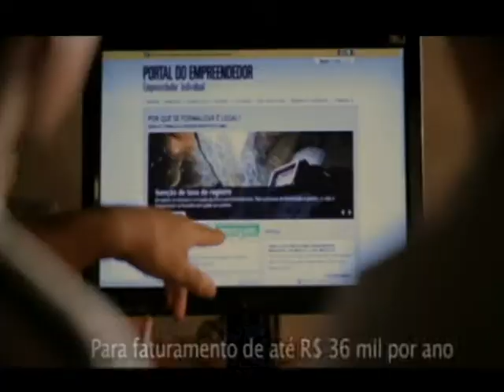Jornal da Câmara 05.05.2015